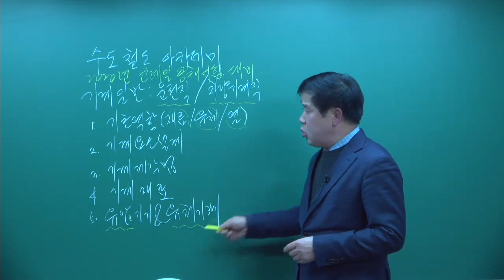2020년 코레일/부산교통공사 전공시험대비! 기계일반 특강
안녕하세요! 철도전문 특성화교육 수도철도아카데미 입니다.

대한민국 최강 기계! 강의경력 30년 허원회 교수님의
2020년 코레일/부산교통공사 전공시험 대비
기계일반 합격특강 OT 입니다.